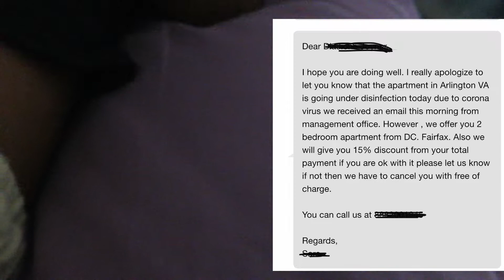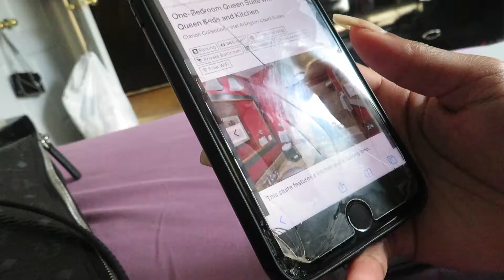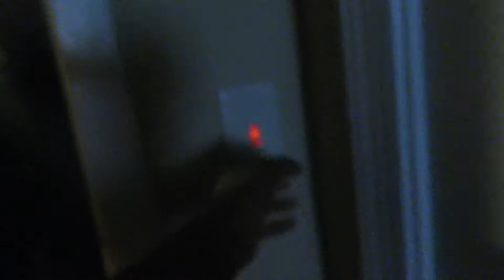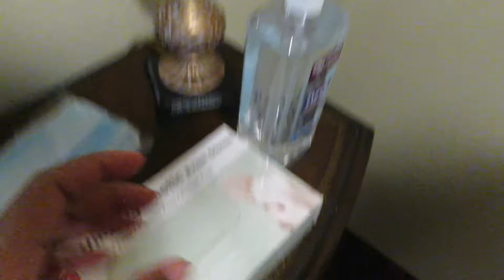LIT BDAY VLOG PT.1 | AIR BNB CANCELLED THE NIGHT OF😱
THIS IS THE BDAY VLOG PT.1